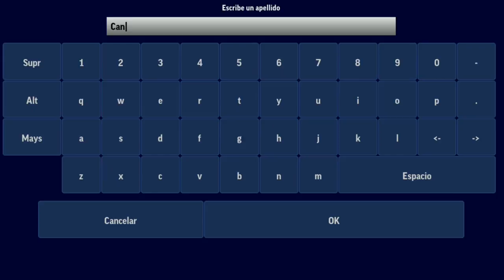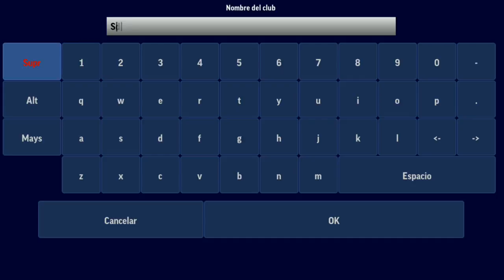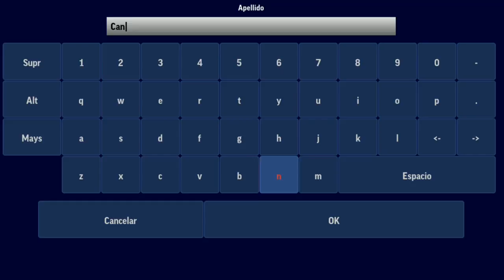FMM 2017 | SD Spectres | NUEVA SERIE #0